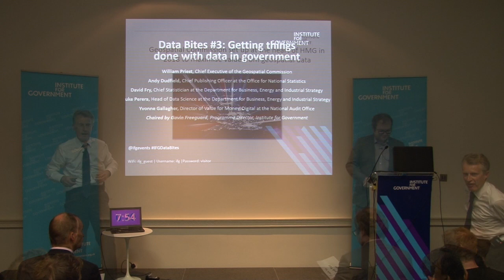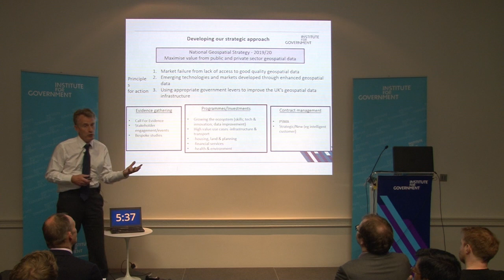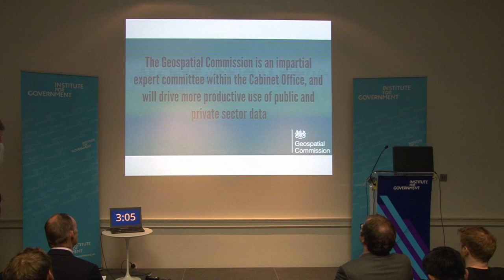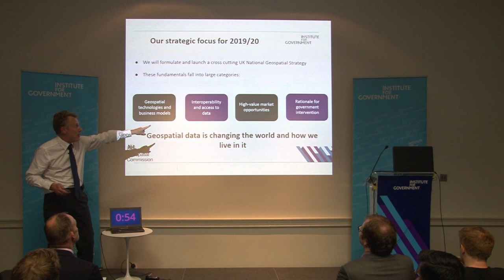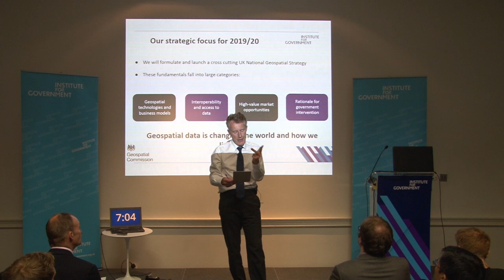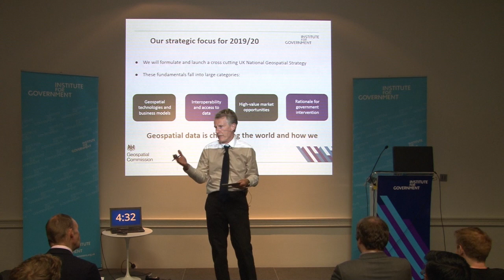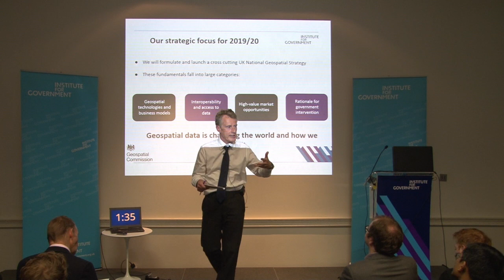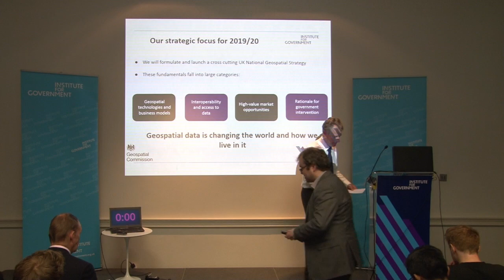William Priest, Chief Executive of the Geospatial Commission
William discussed the work of the commission. This took place at the Institute for Government event: Data Bites #3: Getting things done with data in government, on 5 June 2019.